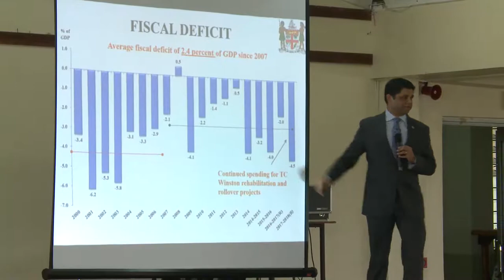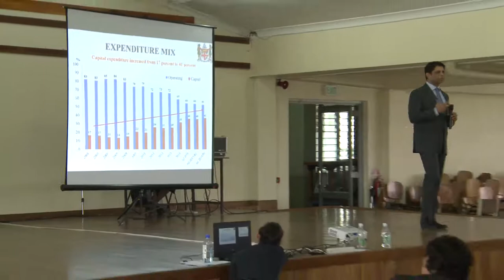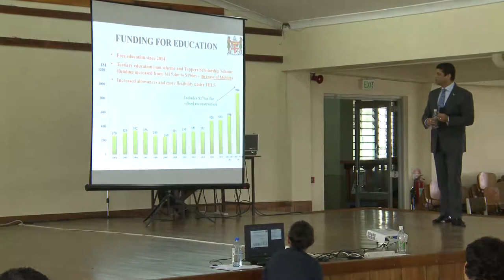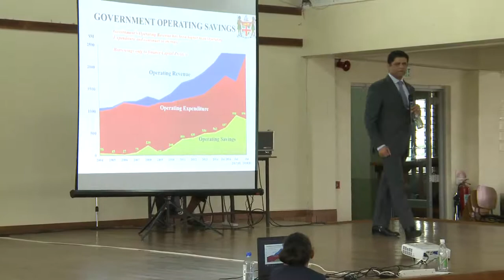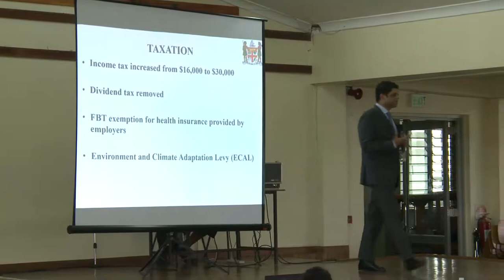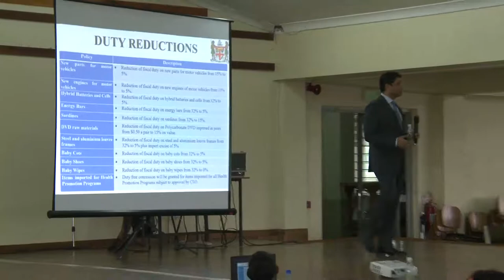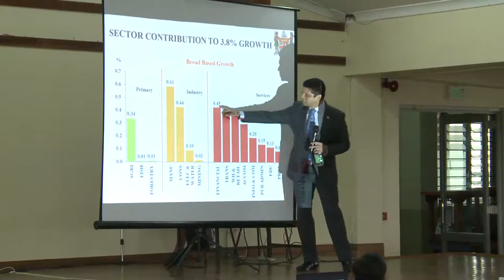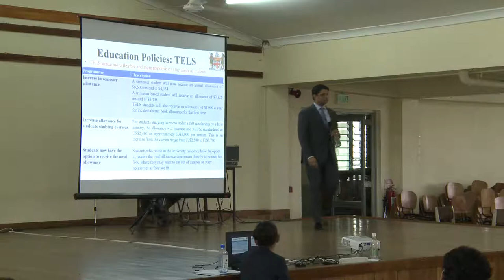Fijian Attorney-General presents the National Budget 2017 -2018 to teachers.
Fijian Attorney-General presents the National Budget 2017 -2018 to teachers at Jai Narayan College.